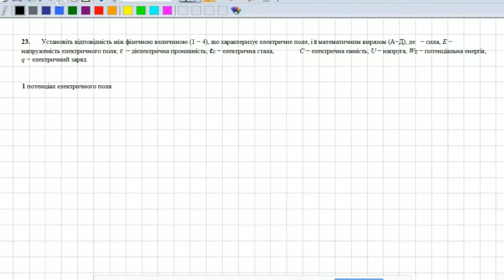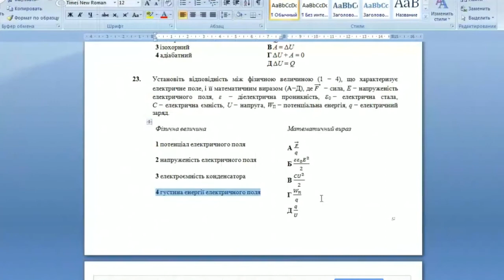Решение ЗНО по физике 2014 задание 23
Установіть відповідність між фізичною величиною (1—4), що характеризує електричне поле, і її математичним виразом (А—Д), де F⃗  — сила, E — напруженість електричного поля, ε  — діелектрична проникність, ε0 — електрична стала, C — електрична ємність, U — напруга, WП — потенціальна енергія, q — електричний заряд.